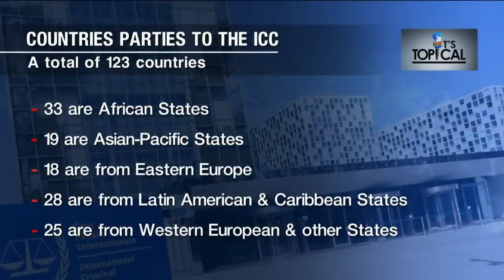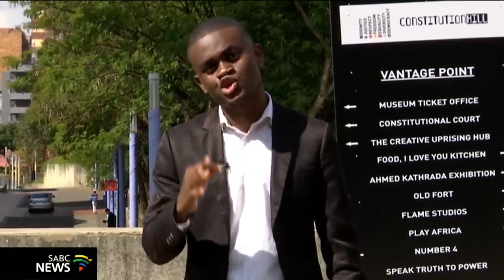It's Topical | Arresting Putin is like a declaration of war: Bapela